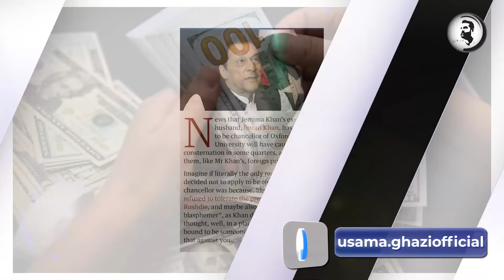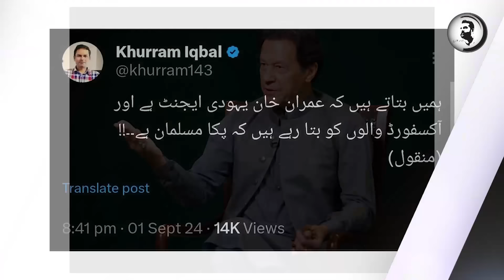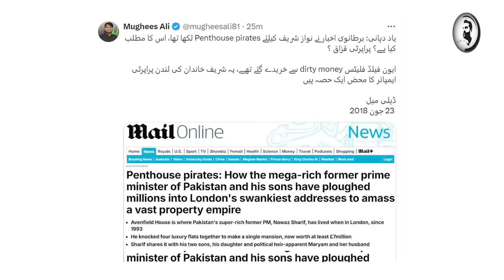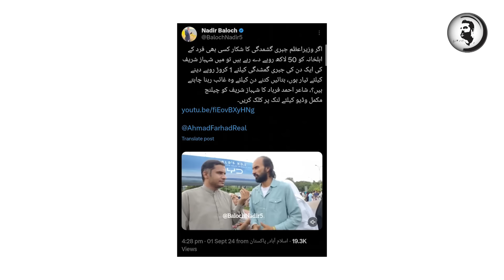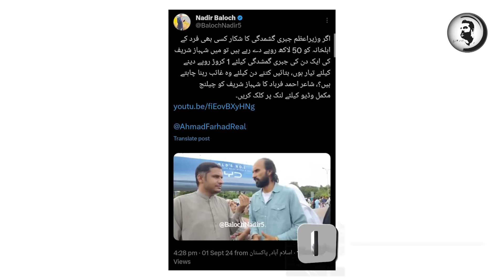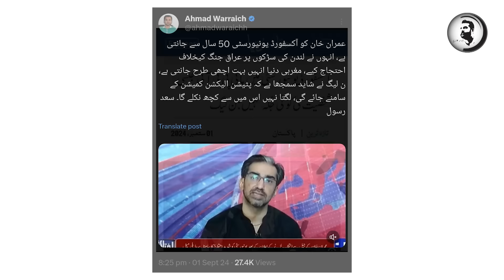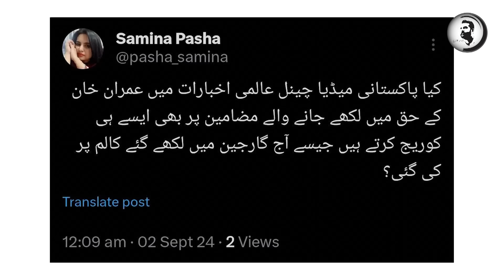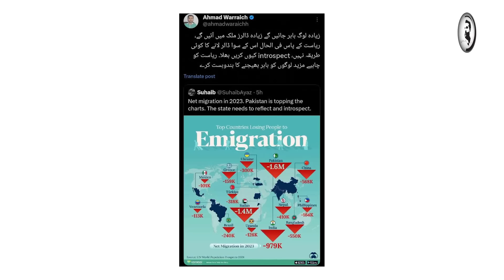Hakumat sy blunder ho gya, Qaidi no 804 per kismat meharban, Khan k khilaf chal ulti par gai